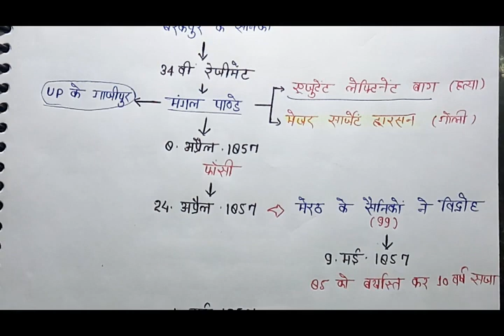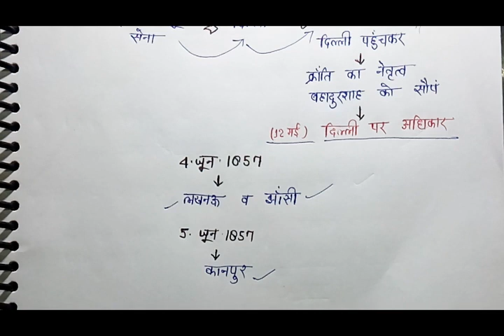2 - 1857 revolt - क्रांति का कारण जाने